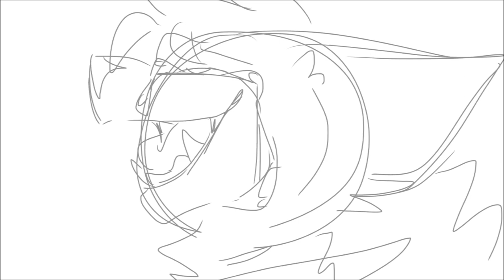I Am Damaged - Warrior Cats Animatic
WOOOO finally done with this
It was just an emotional idea I had plus I'm currently obsessed with Heathers
This was just a lazy sketch animatic edited for all to enjoy!
Proud of that lip-sync at the end

This animatic takes place at where Squirrelflight is sitting with Ashfur's body. Ashfur comes back to say goodbye one last time before disappearing to Starclan. Squirrelflight feels guilty in what has happened to the both of them and pleads for him to stay but unfortunately it is much too late and he has already disappeared. Squirrelflight ends on one last note.

Characters - Squirrelflight and Ashfur
They belong to Erin Hunter

Music from Heathers the Musical
Art is all by me